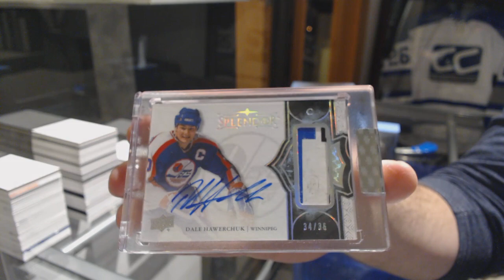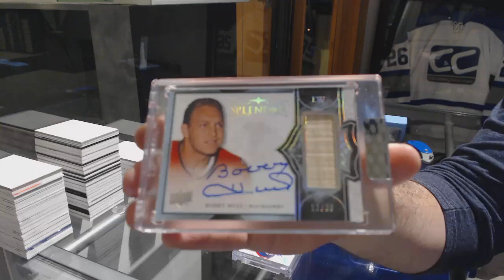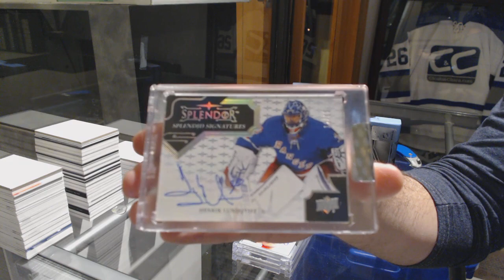17-18 Upper Deck Splendor Hockey 4 Box Break - C&C GB #9299